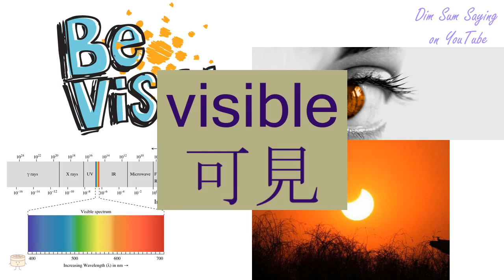"VISIBLE" in Cantonese (可見) - Flashcard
[ho2 gin3] "VISIBLE" in Cantonese (可見) - Flashcard. Additional information about the word: it can clearly be seen (that this is the case),it is (thus) clear,clear,visible.